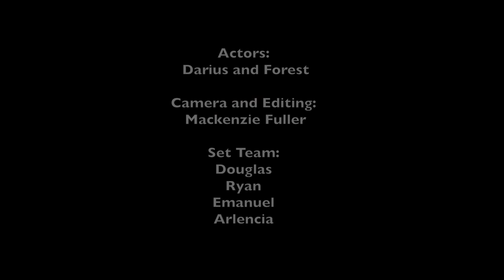iphone Final video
Sorry for the awkward coloring, it started raining halfway through the set and we didn't have the time adapt well enough.